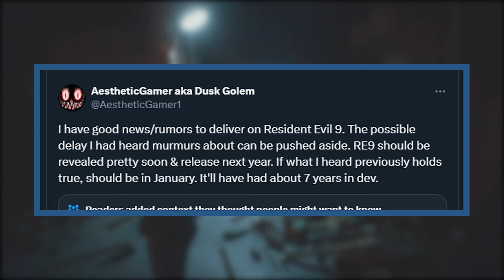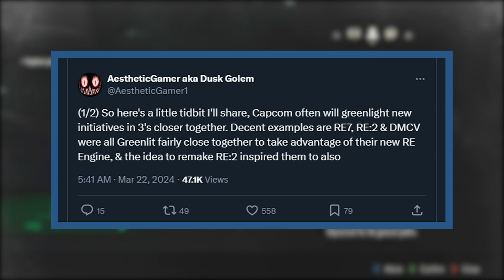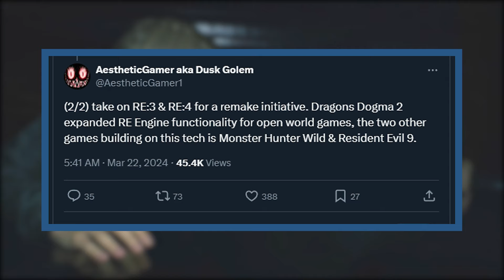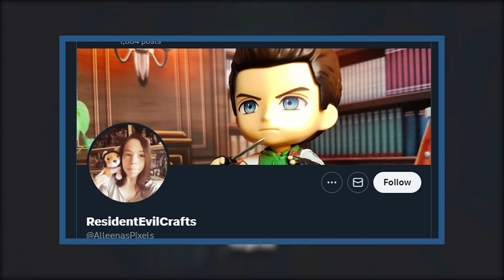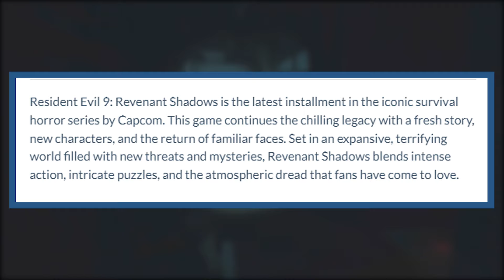RESIDENT EVIL 9: REVENANT SHADOWS!! Resident Evil 9 Leaks, Resident Evil Remakes & MUCH MORE!!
📼 --Video Content-- 📼
Description:
RE9 is rumored to be an open world game, and has been in development for 7 years. Game listings on play-asia.com have appeared teasing Resident Evil 0, Resident Evil Code Veronica, Resident Evil 5 and Resident Evil 9.

📝 --Credits-- 📝
Sources:
⦁ RE9 Open World -

My name is Jack or Jacky Legz. I like to play games and stuff. I'd prefer if you didn't make eye contact. Welcome to the Channel.

This video is uploaded by JackyLegz